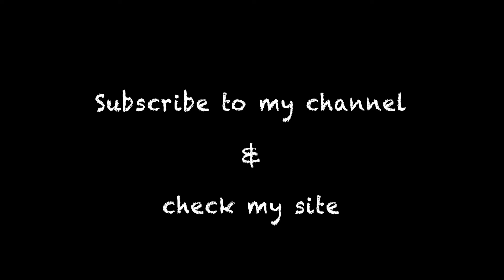Peruvian road signs are worth sh*t